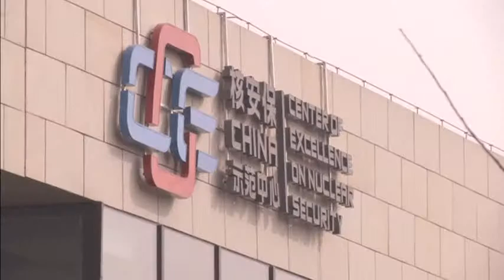China U S open world's largest nuclear safety centre 18 March 2016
BEIJING, CHINA (MARCH 18, 2016) (REUTERS - ACCESS ALL)

1. EXTERIOR OF NUCLEAR SAFETY CENTRE

2. SIGN READING (English/Chinese) "CENTER OF EXCELLENCE ON NUCLEAR SECURITY"

3. VARIOUS OF CHINESE AND U.S. DELEGATES ENTERING CENTRE

4. U.S. ENERGY SECRETARY, ERNEST MONIZ, AND THE HEAD OF THE CHINA ATOMIC ENERGY AUTHORITY, XU DAZHE, WALKING IN FOR NEWS CONFERENCE

5. PHOTOGRAPHERS TAKING PICTURES

6. (SOUNDBITE) (Mandarin) HEAD OF THE CHINA ATOMIC ENERGY AUTHORITY, XU DAZHE, SAYING:

"We can see that the completion of construction of the world's largest nuclear safety centre of excellence with the most advanced equipment represents the progress in China's nuclear safety technology levels in this sphere, and represents our efforts to foster cooperation to further nuclear safety.

7. JOURNALISTS RECORDING NEWS CONFERENCE

8. (SOUNDBITE) (English) U.S. ENERGY SECRETARY, ERNEST MONIZ, SAYING:

"China is taking very very strong steps and this centre of excellence is in some sense the exclamation point to show that commitment. With regard to plutonium recycling well we've expressed our concern globally in terms of separating plutonium and we question the economics quite frankly, but what we think is very important when countries are doing this and again we've expressed this in terms of other countries is that it's very important that build-up of separated plutonium is not part of the process."

9. NEWS CONFERENCE IN PROGRESS

STORY: China and the U.S. opened the "world's largest" nuclear safety centre in Beijing on Friday (March 18), in a ceremony attended by U.S. Energy secretary, Ernest Moniz and the head of China's nuclear agency.

The centre, a joint project between China and the U.S. is set to offer training on the safe handling of nuclear materials and the prevention of terrorist attacks on nuclear facilities.

China's Atomic energy authority chief, Xu Dazhe, said the centre showed China's commitment to furthering nuclear safety.

"We can see that the completion of construction of the world's largest nuclear safety centre of excellence with the most advanced equipment represents the progress in China's nuclear safety technology levels in this sphere, and represents our efforts to foster cooperation to further nuclear safety," he said.

Moniz however on Thursday (March 17) voiced concerns over China's plans to begin processing nuclear waste into plutonium that could be used to make nuclear weapons.

"China is taking very very strong steps and this centre of excellence is in some sense the exclamation point to show that commitment. With regard to plutonium recycling well we've expressed our concern globally in terms of separating plutonium and we question the economics quite frankly, but what we think is very important when countries are doing this and again we've expressed this in terms of other countries is that it's very important that build-up of separated plutonium is not part of the process," he added on Friday.

China maintains that the reprocessing is intended for commercial purposes only.

China's President Xi Jinping and U.S. President Obama are set to meet in Washington this month for a summit on nuclear security.